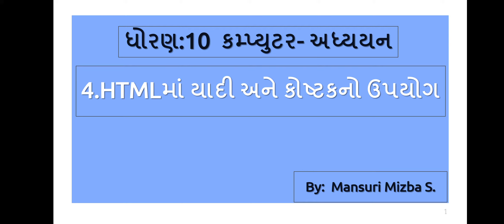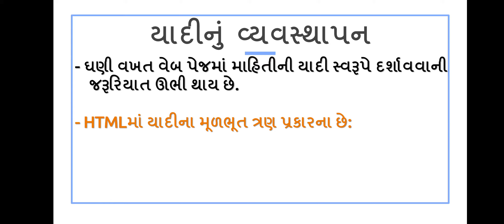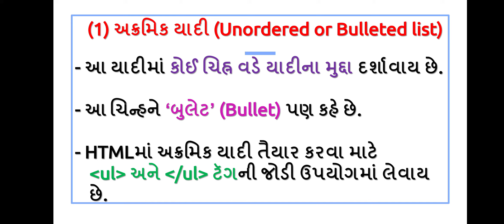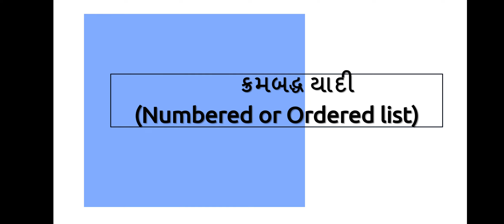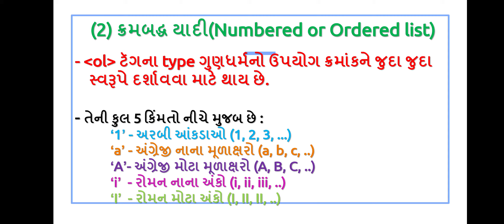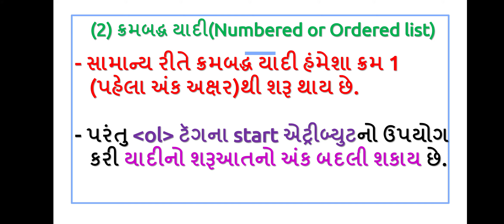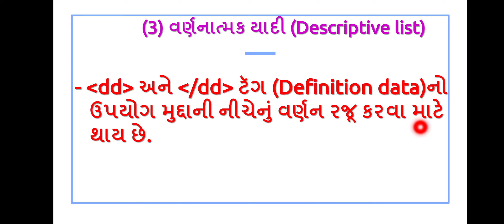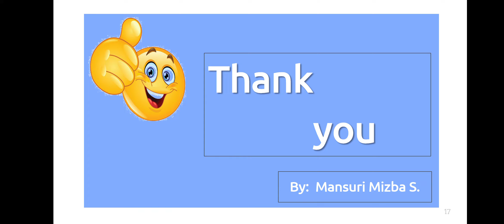Std 10 : Computer : Chapter 4 : Part 1